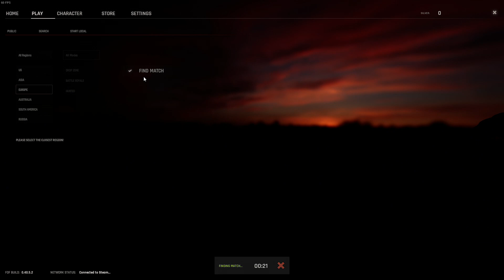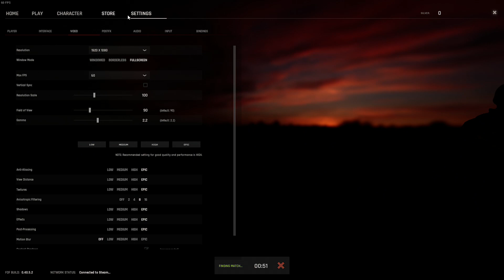Gameplay Fight or Flight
Se agradece todos los comentarios y suscripciones :3

fightorflight
Fight or Flight
gameplay
español